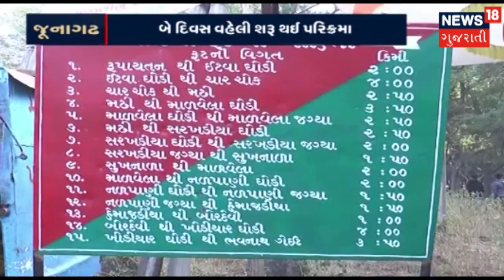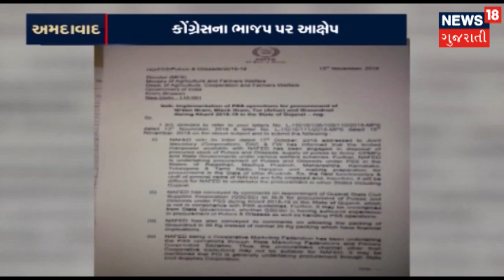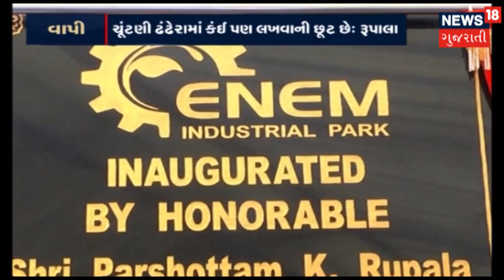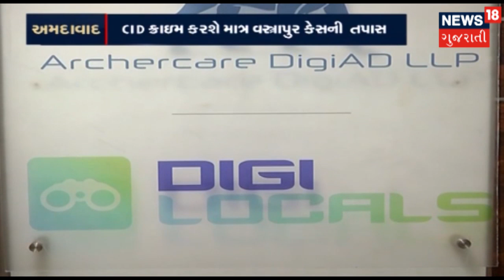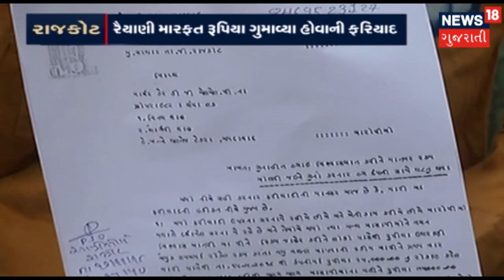જીવના જોખમે મુસાફરીઃ લીલી પરિક્રમામાં ઉમટી પડ્યાં ભાવિકો | SUPRABHAT | News18 Gujarati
જૂનાગઢઃ આ વર્ષે વન વિભાગ દ્વારા પ્રવાસીઓના ધસારાને ધ્યાનમાં રાખીને બે દિવસ પહેલા જ લીલી પરિક્રમાની શરૂઆત કરી દેવામાં આવી છે. એક અંદાજ પ્રમાણે પ્રથમ દિવસે આશરે બે લાખ જેટલા લોકોએ પરિક્રમામાં ભાગ લીધો છે. શુક્રવાર સાંજથી જ જૂનાગઢમાં માનવ મહેરામણ ઉમટી પડ્યું હતું.